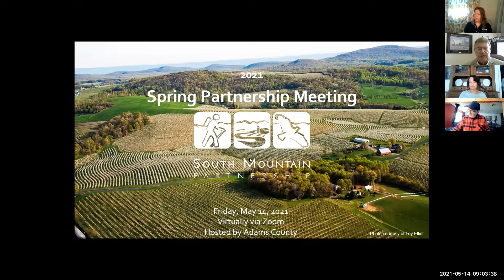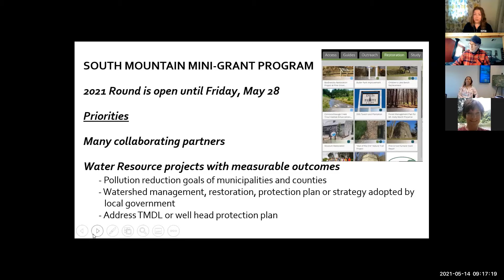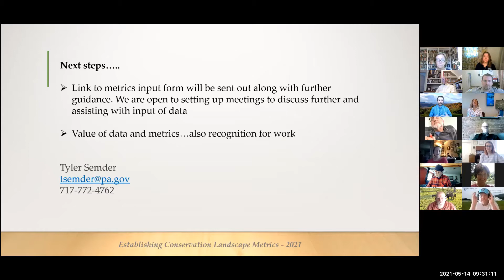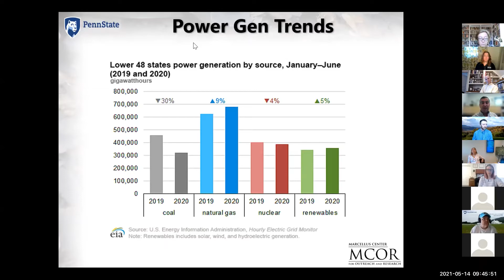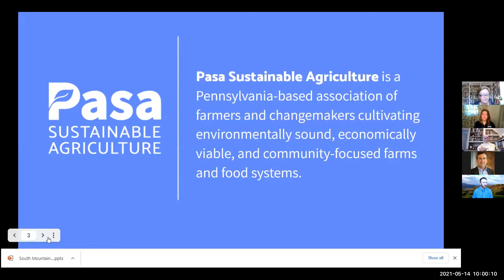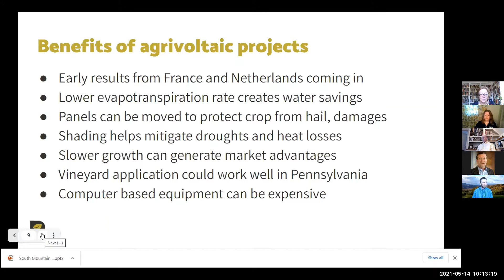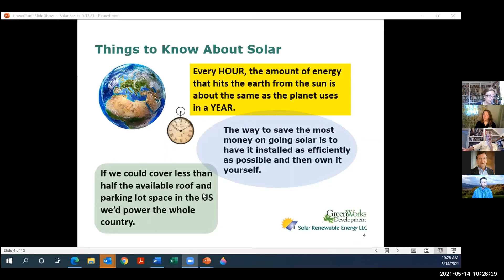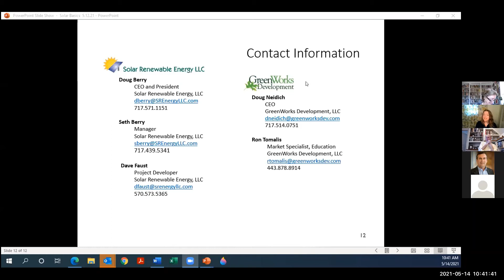2021 Spring Partnership Meeting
Agenda included South Mountain Partnership updates, solar energy development theme, metrics collection introduction, and introduction of the new Manager of Pine Grove Furnace State Park.

Speakers: Commissioner Randy Phiel of Adams County;  Patti Nitterhouse of Penn National Golf Course Community; Tyler Semder of PA DCNR; Thomas Murphy of Penn State University; Sara Nicholas of PASA Sustainable Agriculture; Doug Neidich of GreenWorks Development; Christopher Houck of PA DCNR; and Katie Hess of the South Mountain Partnership, Appalachian Trail Conservancy.

Twice annually (Spring and Fall), the Partnership holds a Partnership-wide meeting for all partners and any interested individuals or organizations to come together and build relationships and collaborations around the promotion and preservation of our region’s landscape resources. These meetings are a chance to:
• Connect or reconnect with the Partnership, learning more about initiatives and on-going projects
• Build and strengthen our network of people and organizations working throughout the region
• Spark conversation and collaboration across political and sectorial boundaries
• Engage partners in on-going work throughout the region
• Involve partners in defining the direction of the Partnership